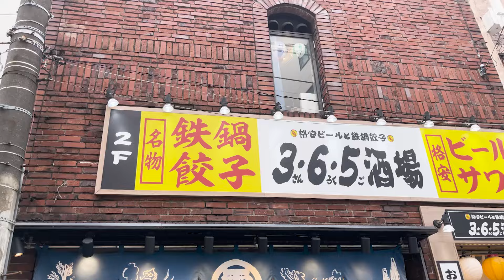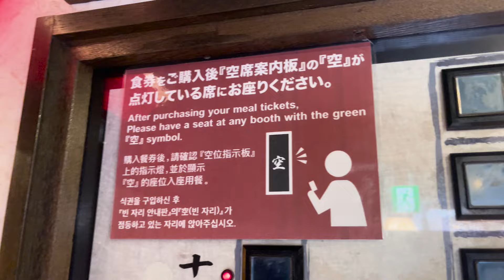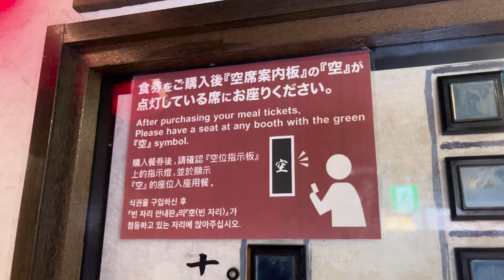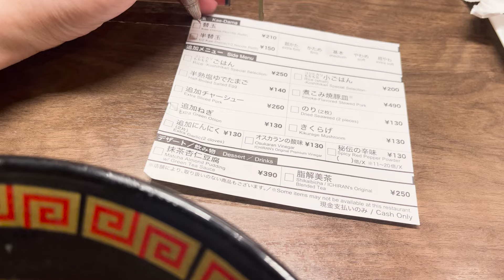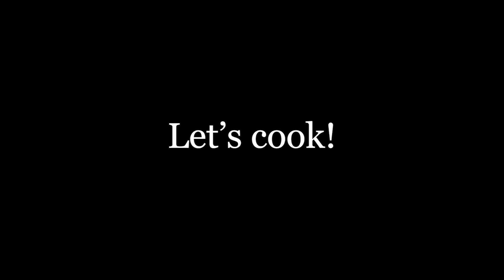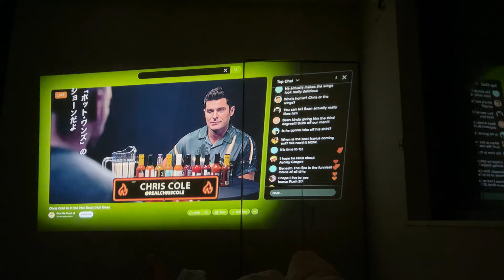[Vlog] A Daily Life in Japan │ Best Ramen Ichiran, Takoyaki at Home and Cooking Gyoza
【pls turn on subtitle】
Hi guys! Summer officially has come🏖️
This video shows you everything I eat in a weekend from Takoyaki, gyoza to ramen.

I will put the info of ramen shop I went down below:
📍Ichiran （一蘭）

Also I recommend the city called Shimokitazawa, which is one of the most popular bohemian cities in Tokyo if you plan to visit Japan

🙏Copyright
-샛별 - A Moment in Jeju /